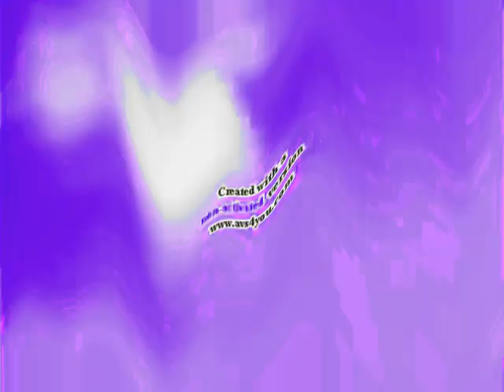Klaskyklaskyklaskyklasky Gummy Bear in Crying + H Major 200